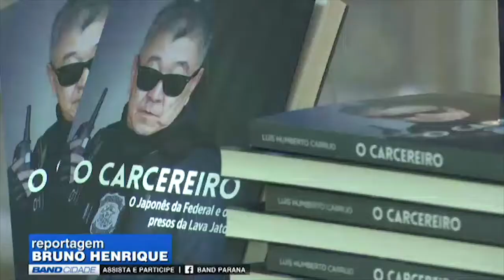Japonês da Federal lança livro em Curitiba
Matéria exibida dia 27/07/2018 no Band Cidade 1ª Edição